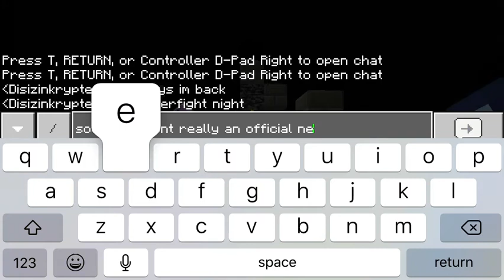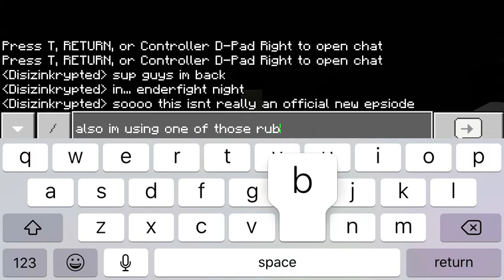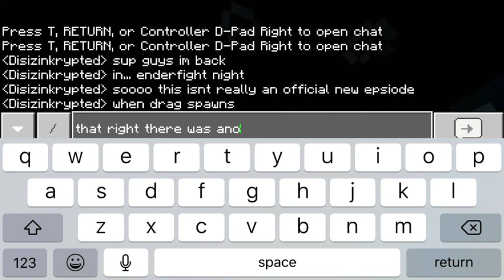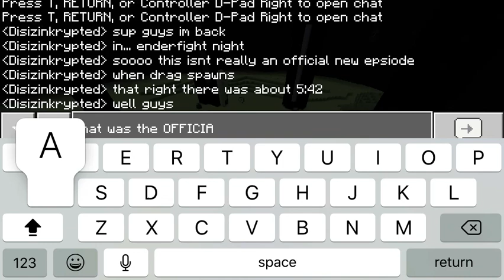My ACTUAL almost official record (Finale)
Alright now THIS is the official record. Well almost official. Well then guys season 2 will be coming soon. Or never. Well then hope you enjoyed